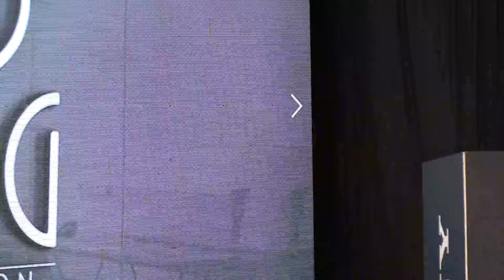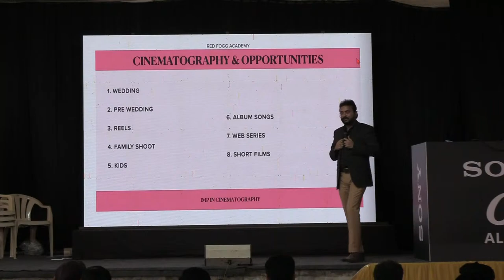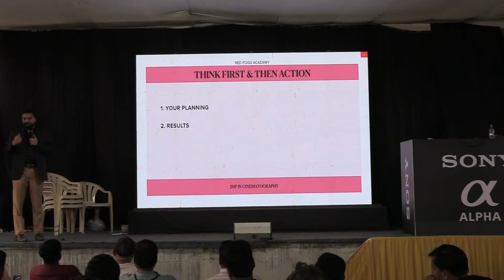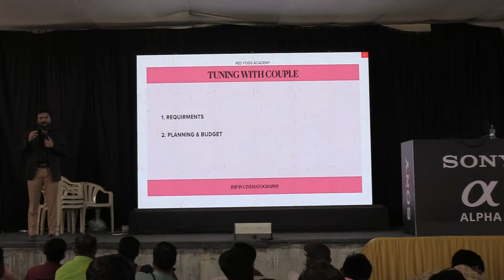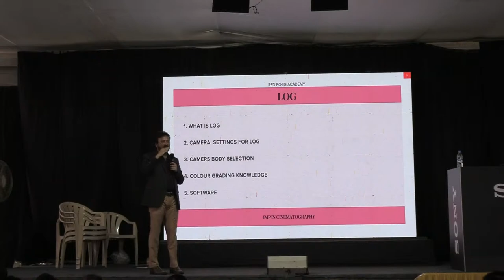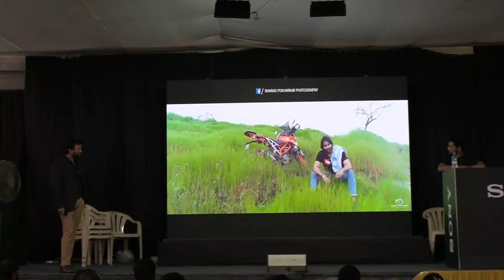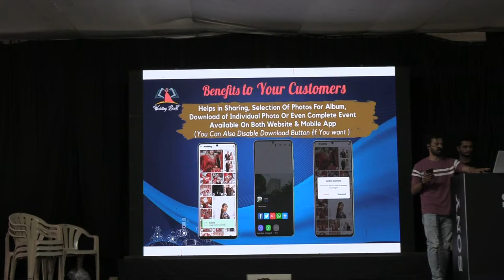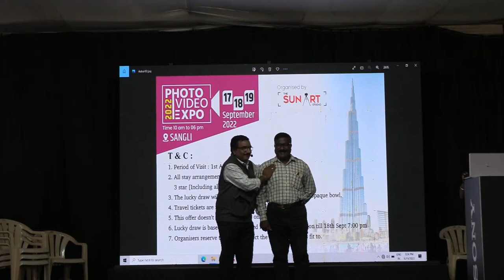SANGLI PHOTO VIDEO EXPO 2022 | DAY 3 | LECTURES OF SHARAD POKHARKAR AND RAMKRISHNA SURVE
He explains the tool so nicely that normal people also learn this tool quite easily.